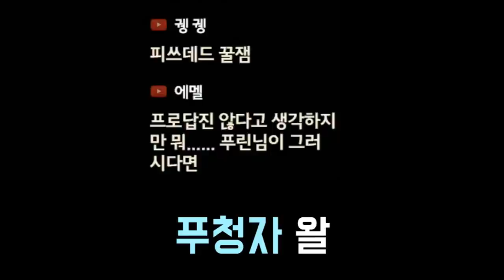이건 정말 미친 게임이야 살려줘... [공포게임] -푸린-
블랙 블러드라는 공포게임입니다!